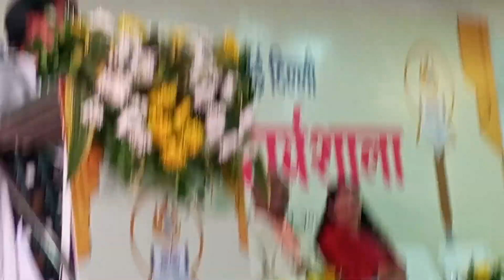भुवनेश्वर में आयोजित काव्य संध्या/देश के की विभिन्न भाषा में काव्य पाठ/